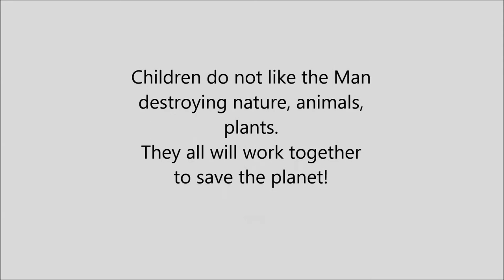Man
Motivational animated film under the project Save The Planet
Мотивиращ анимационен филм по проекта „Спаси планетата“